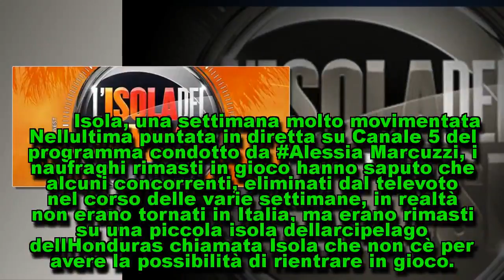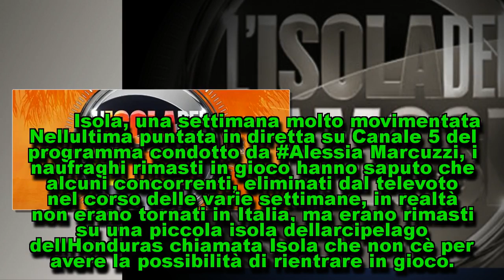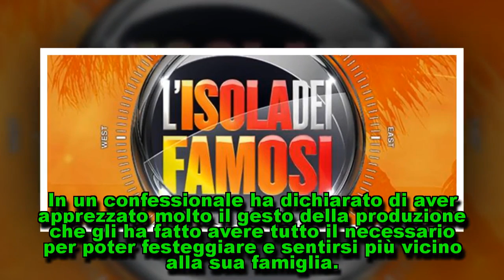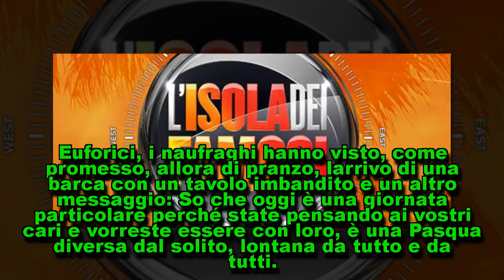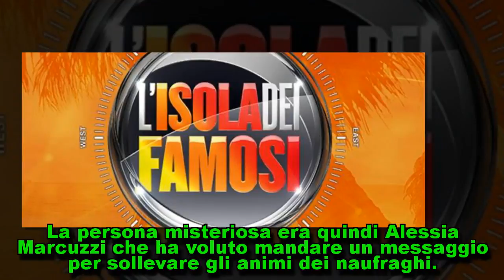Isola dei Famosi: un regalo di Pasqua speciale per i naufraghi